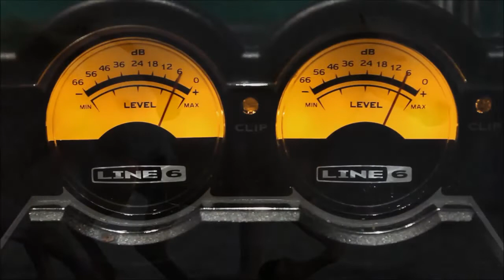Real Freedom or Illusions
We are taught to hate ourselves for being white. The enemy wants to make us slaves and then kill us off or breed us out of existence. We’re also taught to hate the truth and love the lie. This is the illusion of freedom.